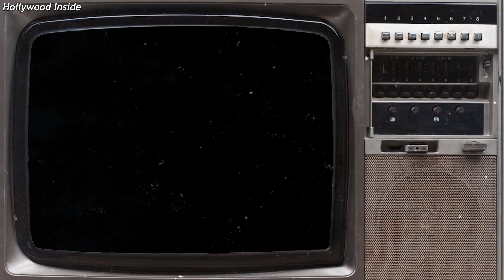Rosemary's Baby (1968) Cast Then And Now - The Actors HAVE AGED HORRIBLY!!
"Rosemary's Baby 1968 Cast Then And Now" offers a captivating glimpse into the transformation of the film's cast over the years. In this retrospective, we see how the actors who brought this iconic horror film to life have evolved in their careers and personal lives.

This video delves into the past, revisiting the brilliant performances of Mia Farrow, John Cassavetes, and Ruth Gordon, among others. It highlights the impact of the film on their careers and how their talents have continued to shine in subsequent projects.

The comparison of then and now photos is not only a nostalgic trip for fans of the film but also a testament to the enduring legacy of "Rosemary's Baby." Viewers will appreciate how these actors have aged gracefully and admire their contributions to the world of cinema.

Join us as we explore the eerie world of "Rosemary's Baby" and witness the evolution of its remarkable cast in "Rosemary's Baby 1968 Cast Then And Now." Don't miss this opportunity to reminisce and celebrate the enduring talent of these actors.